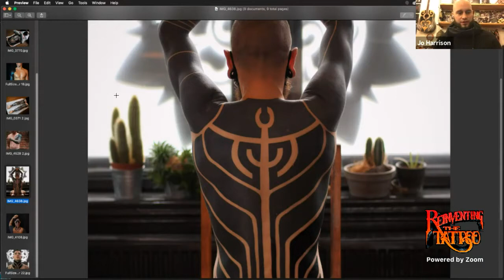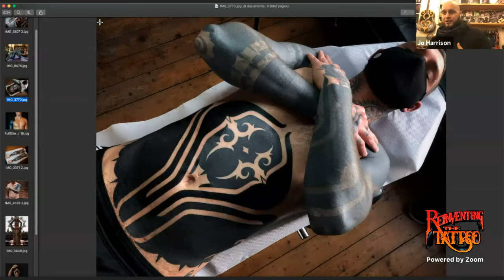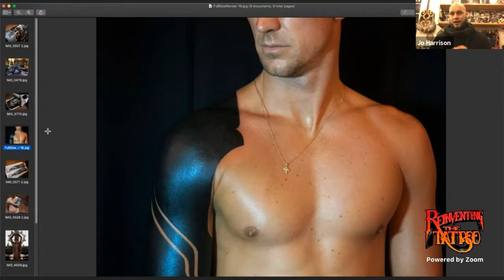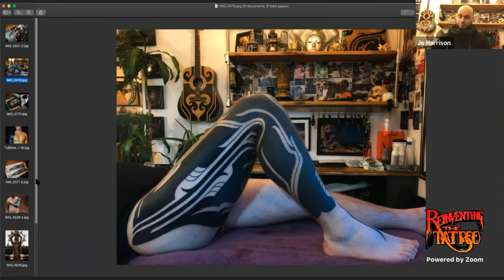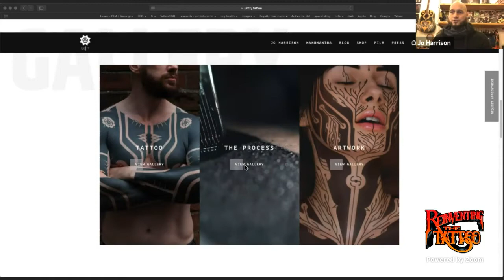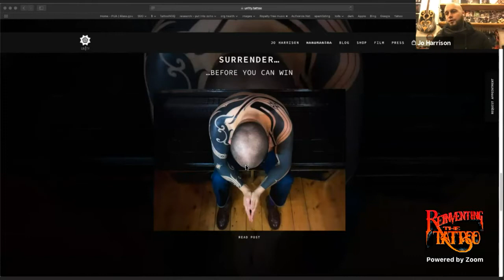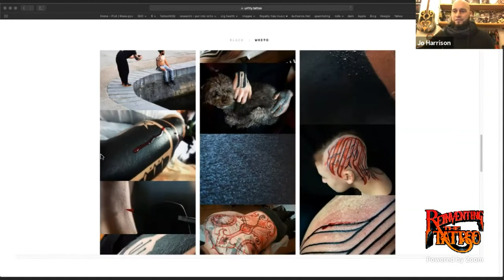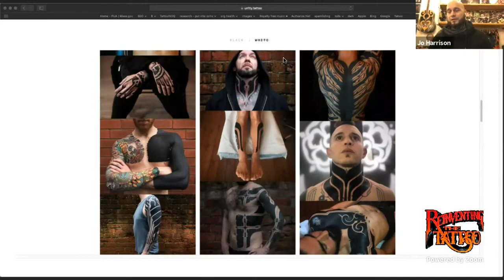Guy Aitchison Interviews Hanumantra